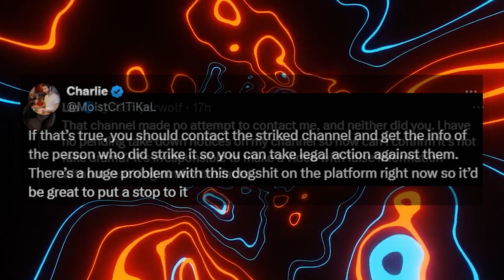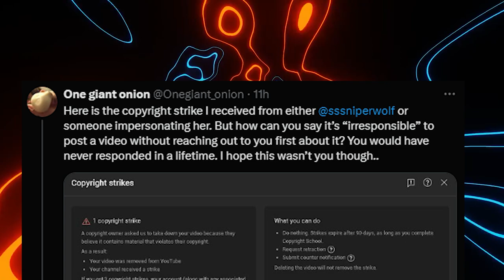SSSniperWolf's Response on Twitter is Ridiculous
SSSniperWolf Vs Twitter